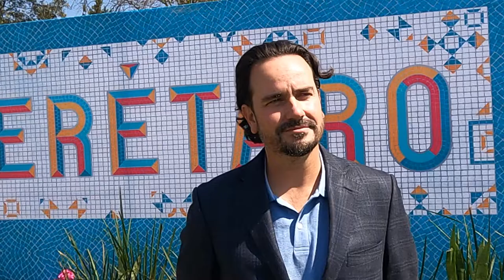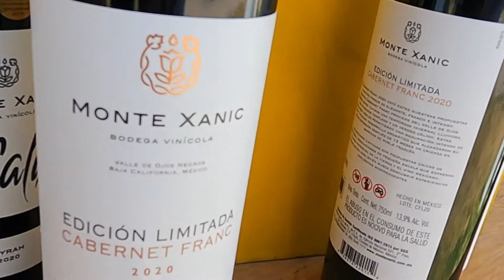2022, año del vino mexicano: Charla con Hans Backhoff, presidente del Consejo Mexicano Vitivinícola.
En el marco del festival 100VinosMexicanos Hans Backhoff, presidente del Consejo Mexicano Vitivinícola nos platica los planes para hacer del 2022 el año del vino mexicano. Entre ellos la propuesta para que el gobierno federal reconozca el 17 de junio como el día del vino mexicano.